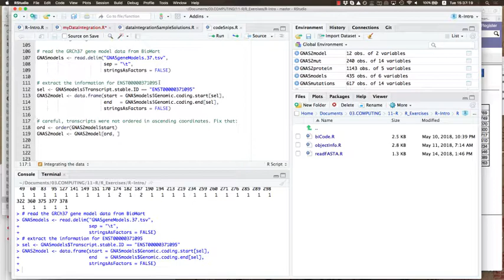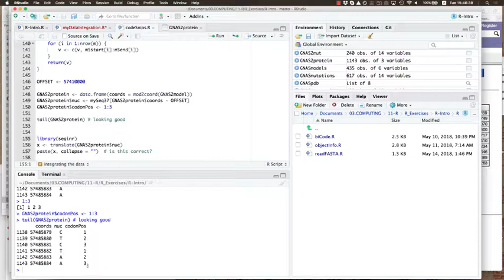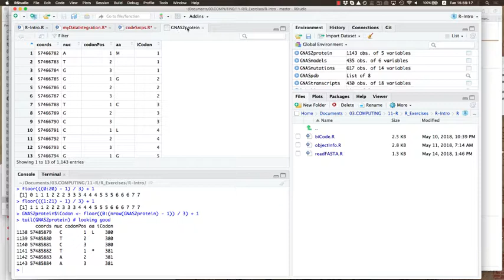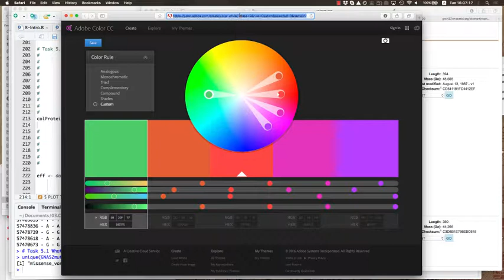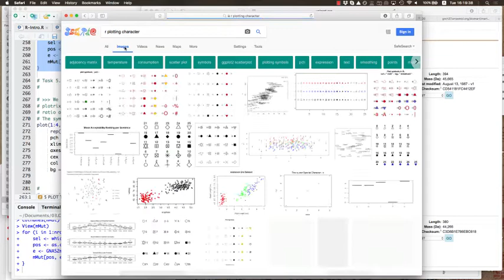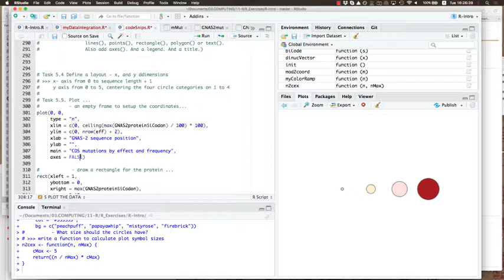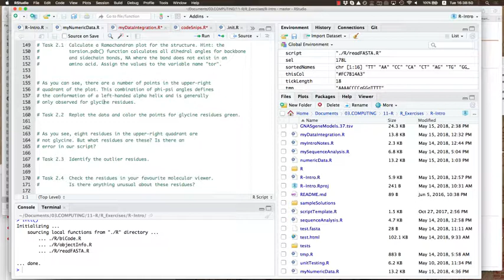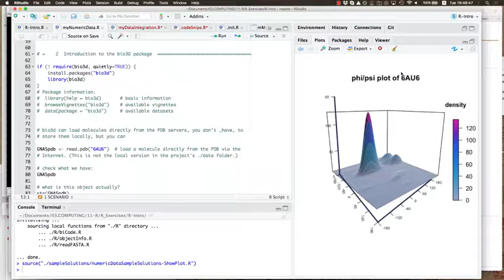Introduction to R Session 7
This is the seventh session of the Introduction to R 2018 workshop hosted by the Canadian Bioinformatics Workshops at the Ontario Institute for Cancer Research. This session is by Boris Steipe from the University of Toronto.